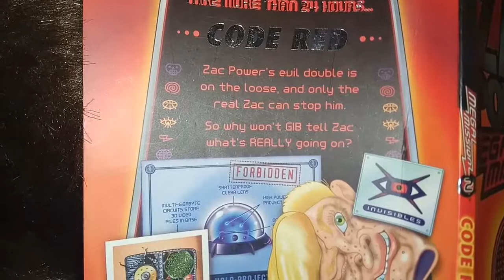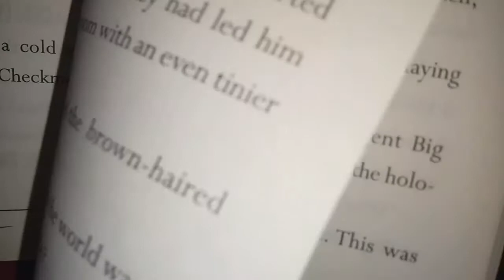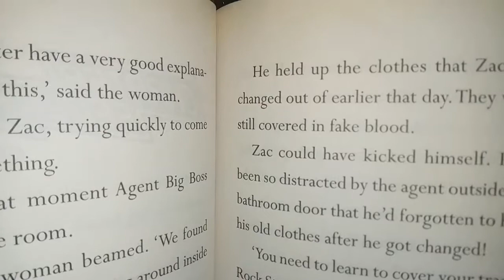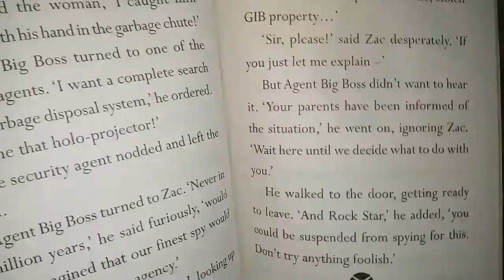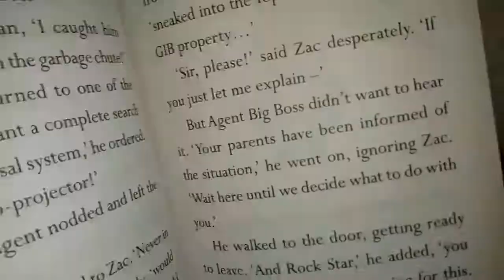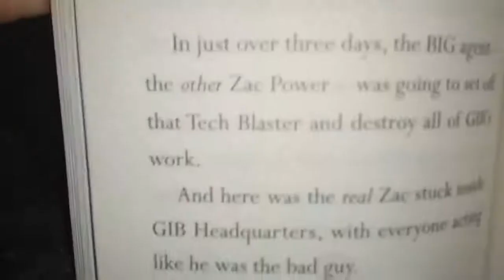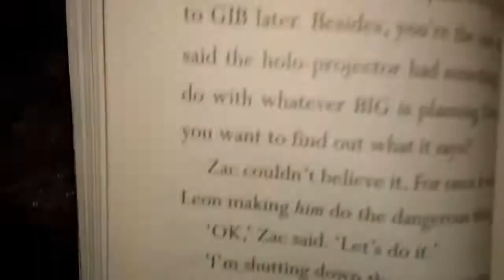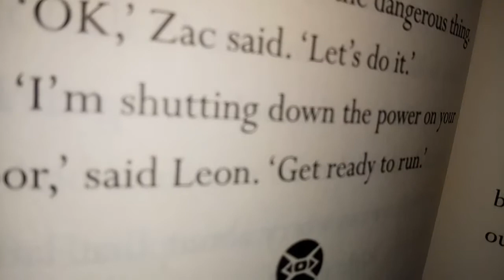🚁Kid's Fun Story Time 🚀Zac Power 🏆🎇Read -a - Loud Book 🎆Mega Mission 2 💢Code Red - Chapter (7)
Zac Power fails his mini secret mission in Top Secret Zone (TSZ) when he is busted because his disguise as Agent Checkmate, doesnt check out with Agent Big Boss